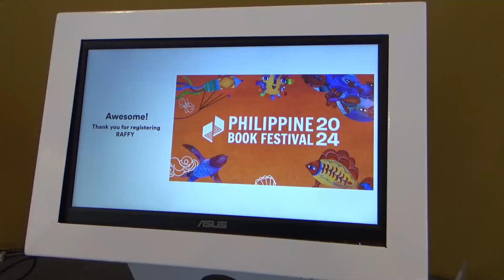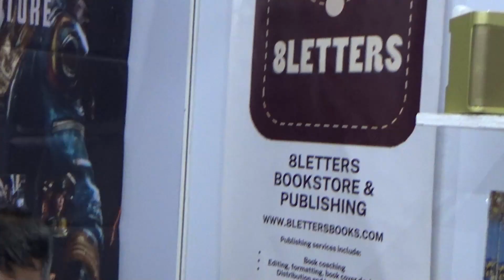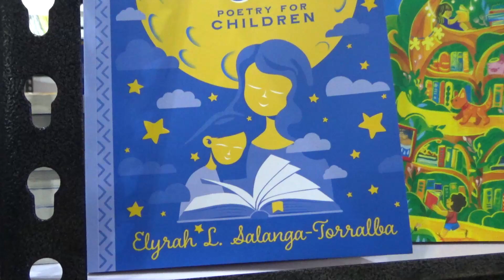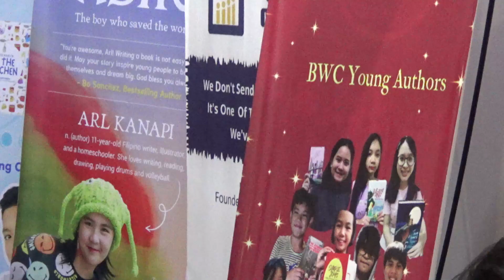Philippine Book Fair 2024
Loc: World Trade Center